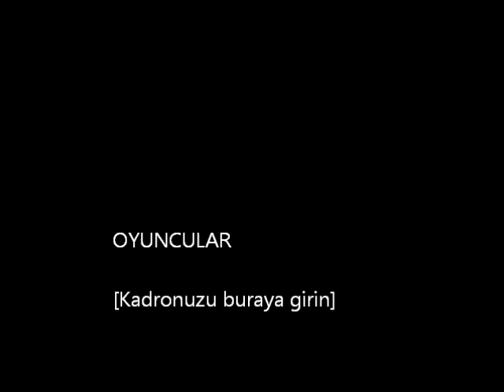KOÇ YATAĞI ERCAN